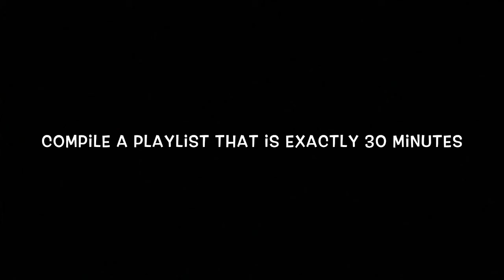Music Monday - Playlists